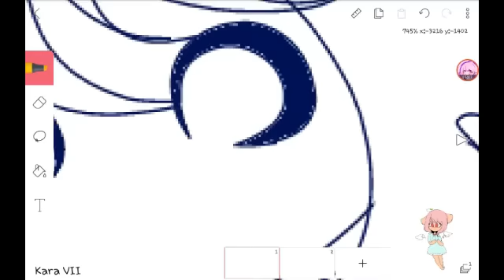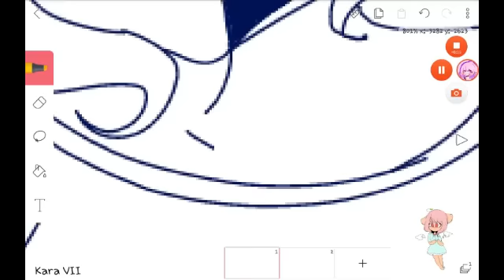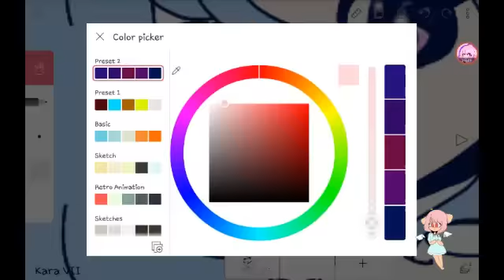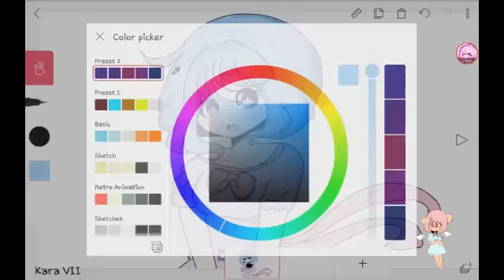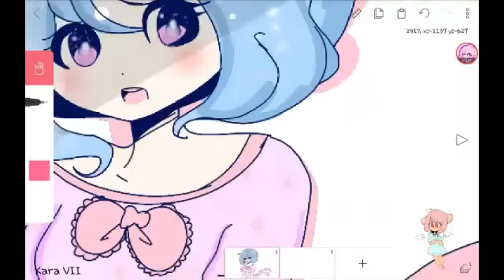Blue Ribbon anime (Flipaclip Speedpaint) Fudge!! 2000 subs?? Aaaaa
Idk what the song is
But i think the title is melting sweets!!
WHY? ANOTHER 2000 SUBS WHY IS MY CHANNEL GREW SO FAST
IS LIKE 1 MONTH AGO AYYYY yaaaaaaaayyyyy
ENJOY THE SPEEDPAINT I MED ^^